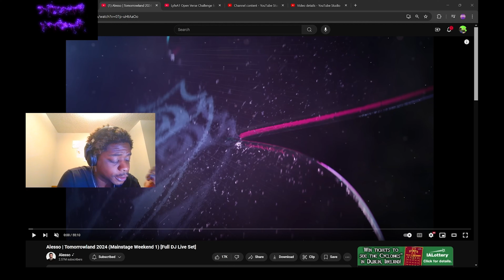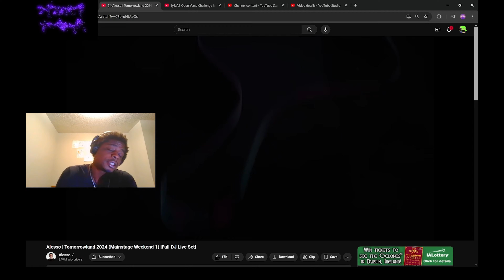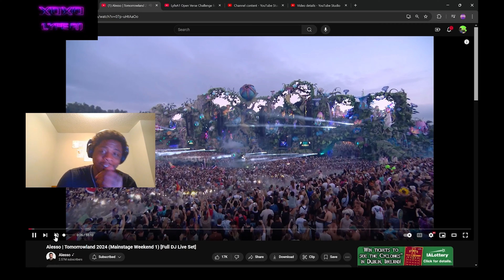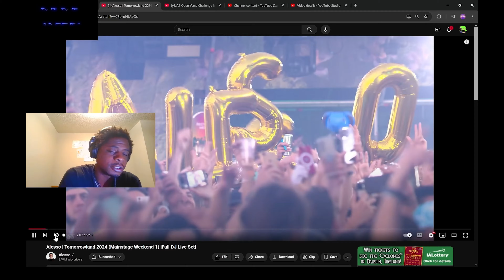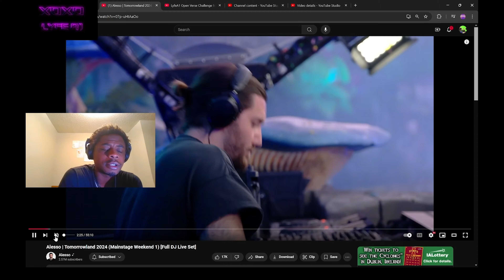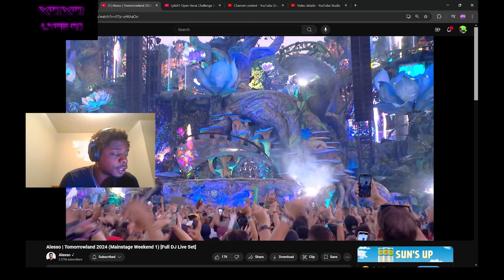I want to go to Tomorrow land